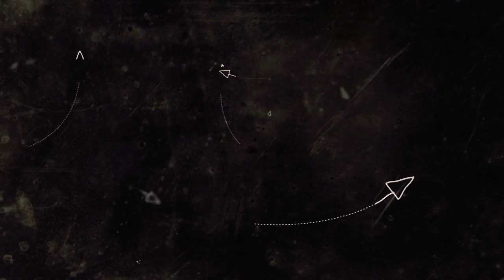Lord's Mobile - MAXED T5 FAMS INCOMING ! HOW BAD CAN IT BE? + Voicecover